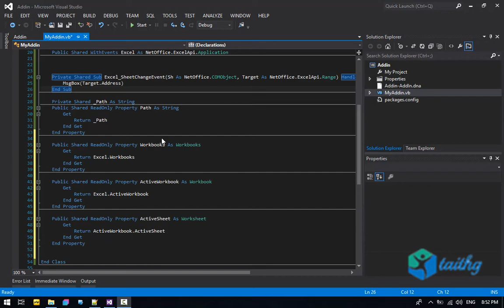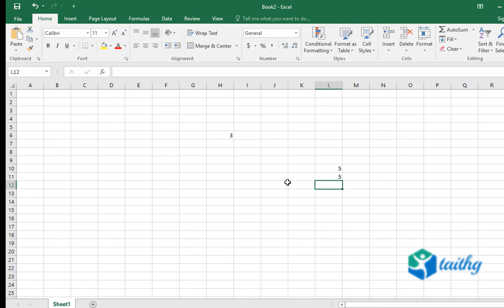Lập trình VB.Net Excel - Bài 5.1. Event Calculate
Khóa học lập trình Excel bằng Visual Basic. NET (Tương tự VBA)